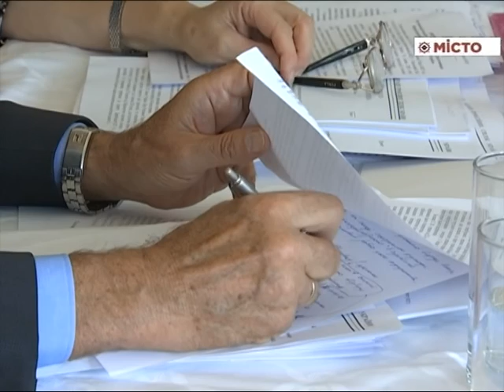Сергій Каплін представляє інтереси профспілок у ВР